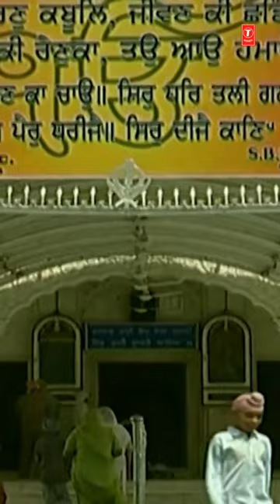Kalgidhar De Char Ladle | GYANI DAYA SINGH DILBAR | Shabad | Kandhaan Vichon Laal Bolde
Song Details:

Shabad Gurbani: Kalgidhar De Char Ladle
Album: Kandhaan Vichon Laal Bolde
Ragi: Gyani Daya Singh Dilbar
Music Director: Gyani Daya Singh Dilbar
Lyrics: Traditional
Music Label: T-series